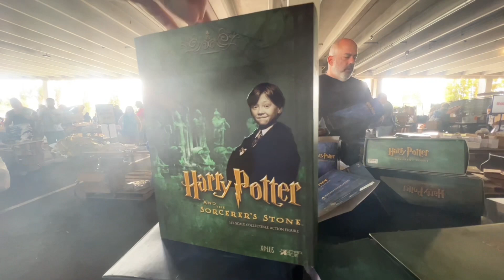Universal Orlando garage sale replay and haul